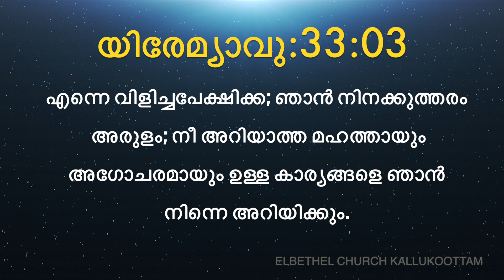Today's Malayalam Bible Verse I Today’s Malayalam Bible Words [16/05/2020]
#16_¬May